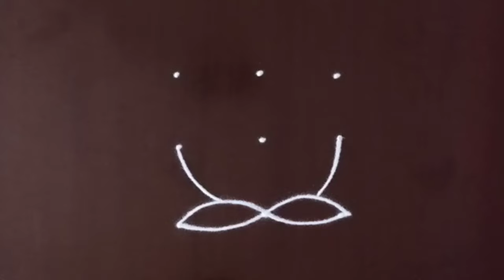महाशिवरात्री स्पेशल रांगोळी 🌺 Mahashivratri special rangoli 🌺 maha Shivaratri 🌺 महाशिवरात्री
महाशिवरात्री स्पेशल रांगोळी 🌺 Mahashivratri special rangoli 🌺 maha Shivaratri 🌺 महाशिवरात्री 2024